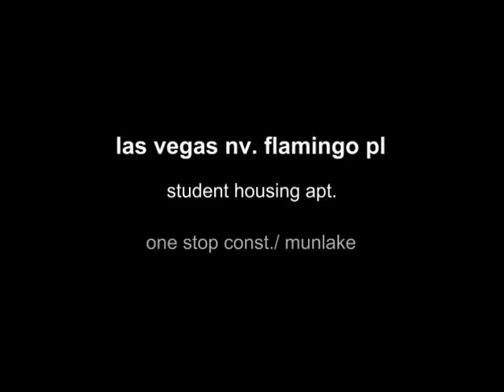Las Vegas - Flamingo Place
Onestop Construction is a sheetrock/painting subcontractor based out of Nederland, TX.